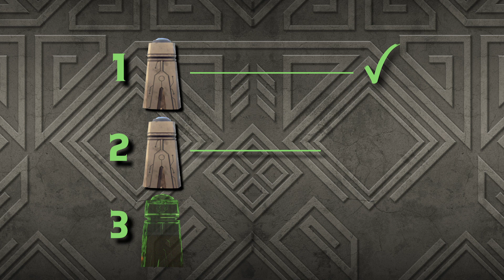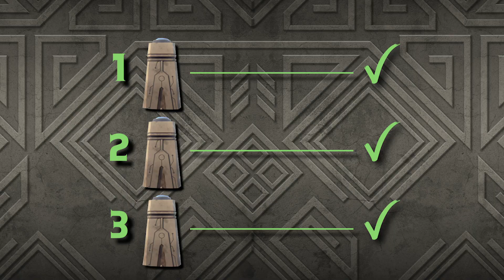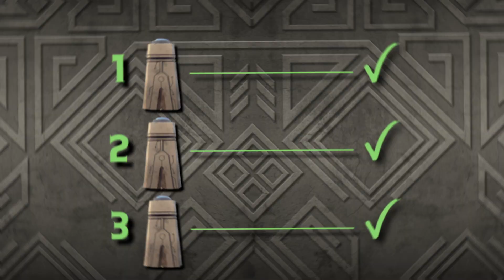Gormiti | Clip 101 | Wind Beacons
Now on CiTV 6:55am & 1:00pm, Monday - Friday and on the Gormiti YouTube channel Wednesday and Saturday!

About Gormiti
A long time ago, the island-world of Gorm was threatened by an enemy willing to eradicate life: the Darkans. The Eternal Knights of Nature, the Gormiti, guided by their powerful Lords, united their strengths to fight the menace. Oceans were leveled, earthquakes ravaged the land… But the Gormiti won!  Nowadays, this battle is considered a legend by most. The only proof that something happened is the One Tower, the ancient fortress of the Gormiti.

When four young kids stumble upon the One Tower: the Darkans are back! So, the kids need to learn how to become heralds, thanks to Ao-Ki, the girl who trains the new heroes to save their world. They must master their powers, summon the Gormiti and unleash the Eternal Knights of nature to save the world!  Gormiti is a series about team work, friendship, achieving goals and having fun.